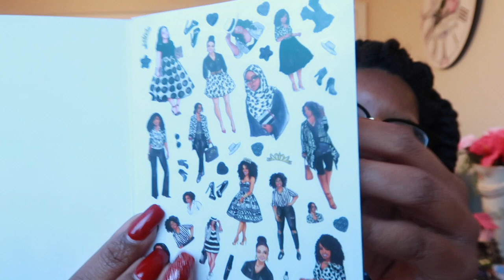VLOGMAS Day 18 | Chit Chat on Christmas Eve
Just doing a quick chit chat on Christmas Eve

EQUIPMENT USED
🔸 LAPTOP: MAC